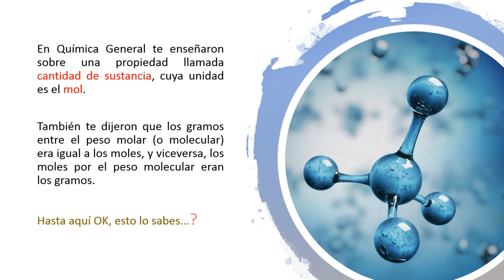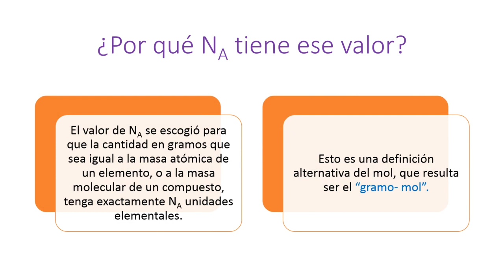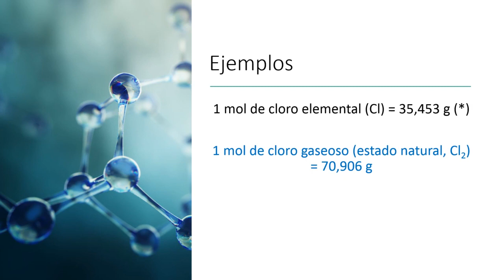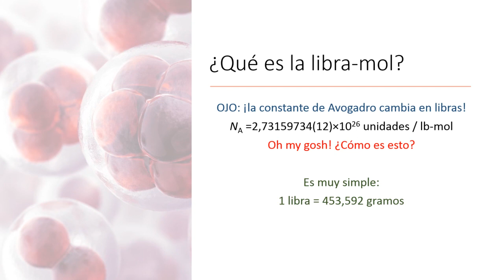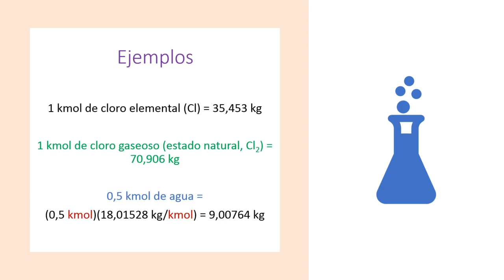Apuntes sobre el concepto de mol (UNA Costa Rica)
El concepto de mol, que lo empezamos a ver en Ciencias en el colegio, es fundamental en Química y cualquier disciplina científica (Farmacia, Medicina, Microbiología, Biología, etc.). A algunos estudiantes se les complica entender este concepto y otros como "libra-mol" y "kilomol". Por eso hicimos este video que esperamos les guste y les sea de ayuda.